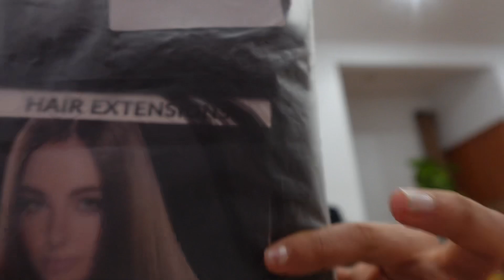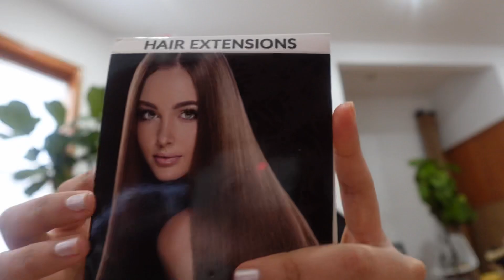✅QUIERES TENER EL CABELLO 💁🏼‍♀️ LARGO EN SOLO Minutos 😱